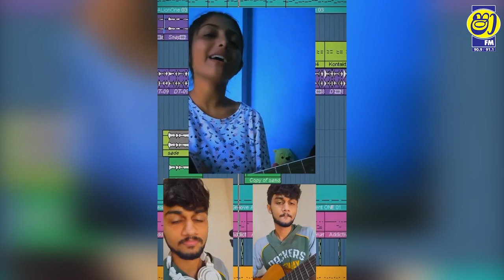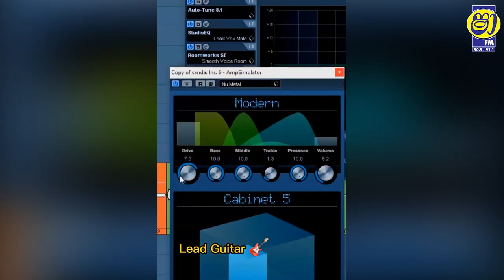බල්ලා ලවා සිංදු කියවන සංතුර් | Santhur